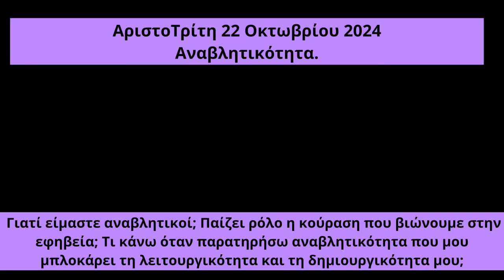ΑΝΑΒΛΗΤΙΚΟΤΗΤΑ. Αίτια και αντιμετώπιση. Με τη Δρα Αριστονίκη Θεοδοσίου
ένα ερώτημα γίνεται αφορμή για την ΑριστοΤρίτη 22/10/2024

Τα βιβλία της Δρος Αριστονίκης Θεοδοσίου:
1. Ανασκόπηση Ψυχοπαιδαγωγικών Θεμάτων, Εκδόσεις Γκιούρδας 2010
2. Σκλήρυνση κατά Πλάκας: Η Δοκιμασία της Ψυχής Εκδόσεις Φυλλίς Εκδοτική
3. Μαμά μπαμπά μ'ακούτε; Εκδόσεις Αναζητήσεις
4. Καστέλα ξέρεις να ζωγραφίζεις Αγγέλους; Χρυσή Πέννα εκδόσεων Γκιούρδας 2009
5. Παραμύθια του Οσελότου: Συλλογικός τόμος Οσελότου  Οσελότος 2015
6. Το κορίτσι που δεν ήθελε να βγαίνει διάλειμμα Οργανισμός Νεολαίας Κύπρου 2016
7. Η Μαριονέττα φόβος Οργανισμός Νεολαίας Κύπρου 2015
8. Εσύ ξέρεις να ξεχωρίζεις το καλό και το κακό άγγιγμα; 2015 Οργανισμός Νεολαίας Κύπρου
9. Παππού με θυμάσαι; Οργανισμός Νεολαίας Κύπρου 2017
10. Μπορείς να ζεις με τις μισές σου ρίζες;, εκδόσεις Φυλάτος

11. ΠαιΖωντας με το παιδί μέσα μας, εκδόσεις Upbility
Έχει μεταφραστεί και στα Γαλλικά

12. ΠαιΖωντας με το παιδί μεσα μας τευχος 2, εκδόσεις Upbility

13. Ανακαλύπτοντας εμένα, εκδόσεις Upbility

14. Μαθαίνοντας μέσα από τα βιώματα μας εκδόσεις Upbility